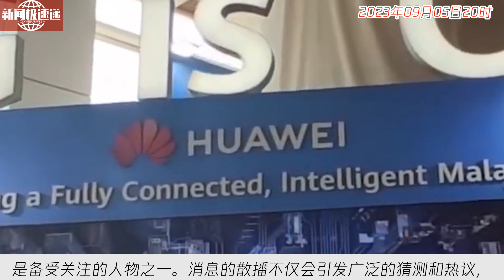中国新闻09月05日20时：华为：网传“美国邀请任正非去美国”不实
华为官方账号于9月5日发布了一篇文章，否认了网传关于任正非受邀赴美的消息纯属造谣。此前，有关于“美国邀请任正非去美国”的传闻在网络上广泛流传。华为对此予以了否认，并强调该消息纯属谣言。华为一直备受国际关注，而任正非作为华为的创始人和董事长也是备受关注的人物之一。消息的散播不仅会引发广泛的猜测和热议，还会对华为和任正非本人产生一定的影响。然而，华为此次的明确声明，为公众澄清了相关的疑虑和不实传闻。